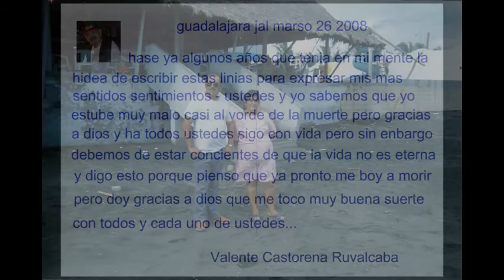Valente Castorena (1930-2009).wmv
Un  pequeño homenaje para un gran padre